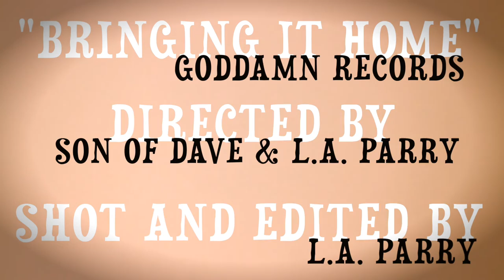Bringing It Home - Son of Dave official video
Looks like Son of Dave has given himself a lifetime achievement award for best cult genius Bluesman. Turning up the R&B and gospel vibes here, this tune is as tight as a flea's jeans. Let it be an anthem for your own personal working class triumphs. "Bringing It Home" is a collaboration with old-time co-writer and producer Tim Gordine. They did some of Son of Dave's early hits together such as "Devil Take My Soul", "Aint Going To Nike Town" and "San Francisco". The simple story in this tune is: if you're not a greedy skimming bastard, go on and give yourself a prize, you deserve it.
      The video finds SoD teaming up again with Luke Parry who is a master of digging up old animation and b-movie stuff and weaving together something completely nuts. Son of Dave is master of dressing up like a goof.
 For people struggling to find a modern blues that doesn't desecrate the shrine, S.o.D has been spitting out unique gems for two decades. His songs have been used in Breaking Bad, Gossip Girl, Bloodline, spun by the most tasteful radio jocks, and built a lifelong international fan-base. Eight albums and many singles to wade through, it's pretty much impossible not to get hooked. Then there's the live show…

lyrics
"Bringing It Home" - Son of Dave  (B.Darvil, T.gordine)

I aint taking no dirty money, aint singing that same old song
Gonna go where it's always sunny, going back where I come from
Now the cat's on the table he gone scratched on your plans
Good God, go back to school where you belong

We working a seven fifty hour
You steppin', tripping on power

Somebody pray, hey hey hey yay
You gonna weep and moan
Got it going my way, hey hey, hey yay
We're bringing it home

You're taking that dirty cash, you're talking that cold war trash
Stick it where the sun no shiny, right up where it belong
Now the rat's in the bedroom he gone bit you on the glans
Good God, go back to church and sing along

We working, loading up the van
You twerking, working for the man

Somebody gotta pray, hey hey hey yay
Got it going my way, hey hey, hey yay, sing it loud

Bringing it back, where we belong

You stepping' working for the man

Got it going my way, hey hey, hey yay, sing it loud, good God,